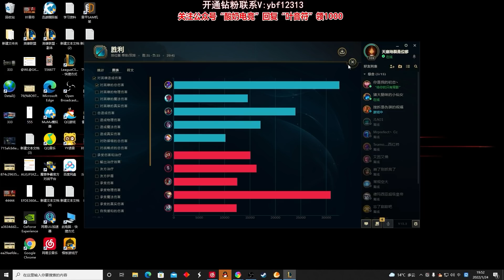【國服第一皇子 叶音符】地走流螳螂打野！對面：我被空氣秒了？！